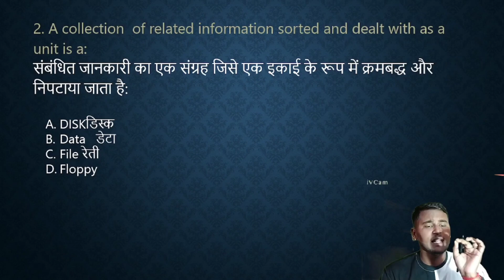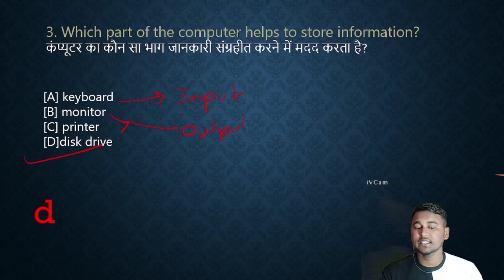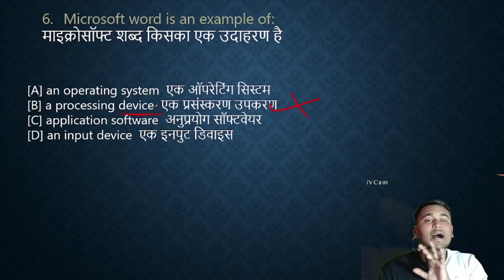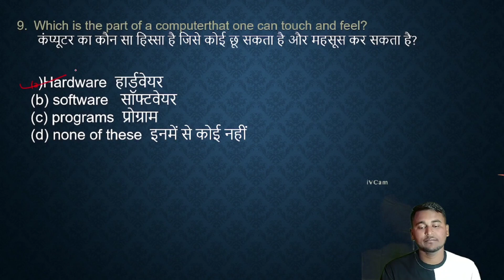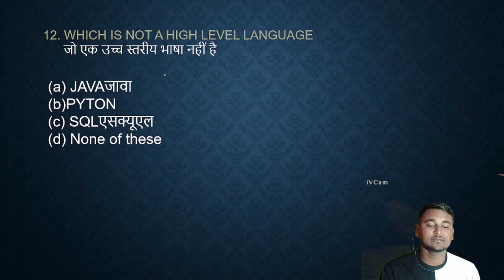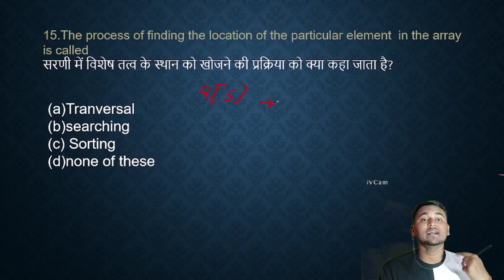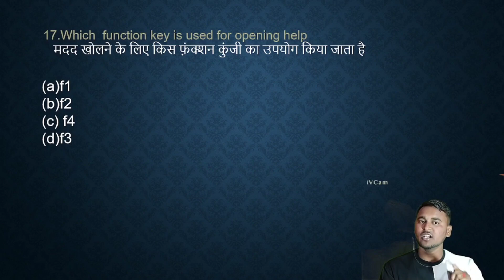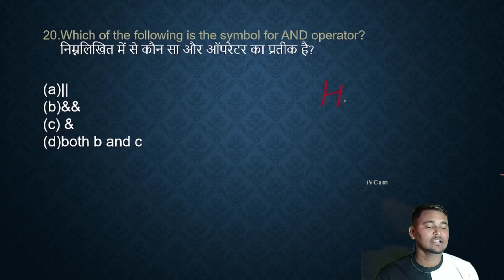Computer mock test for all competive exam!!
Hello frnds.

In This channel , basic to advanced computer science will be taught and in the competitive exam in which computer related questions comes , preparation for the exam will be done.